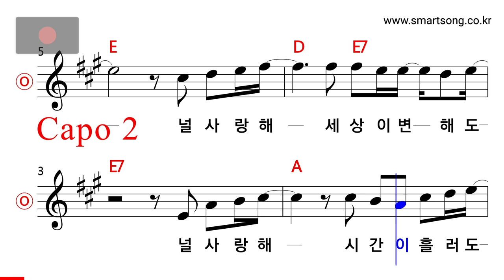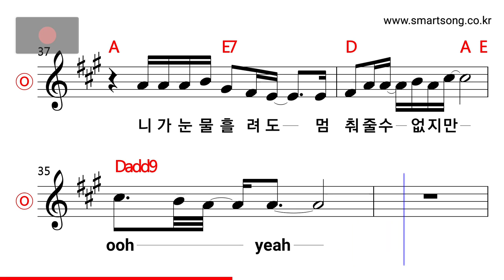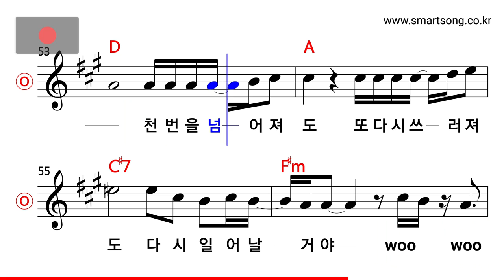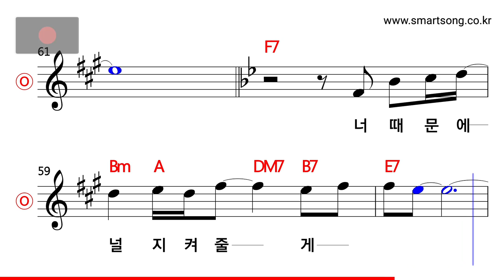허각 - 언제나 MR